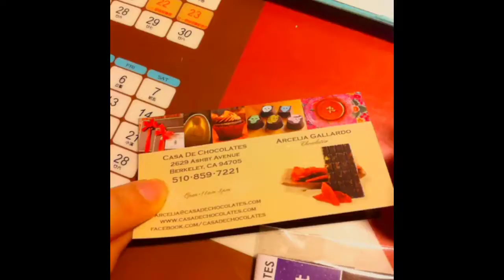Vlog: Chocolate time Halloween